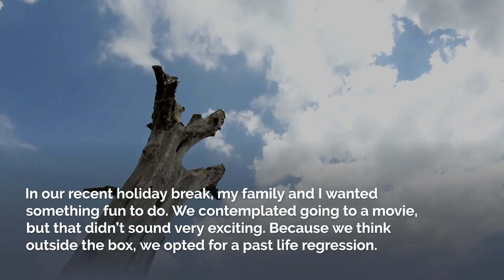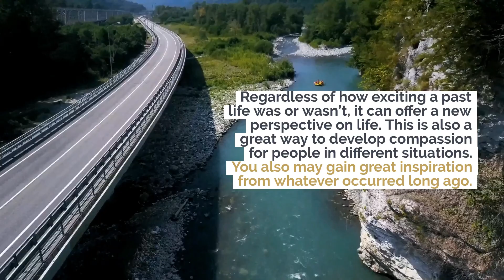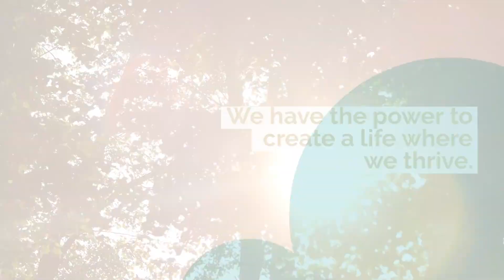What is a past life regression and could one hold exactly what you need to thrive in 2023?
Happy New Year! How are you doing? Are you satisfied with your quota of satisfaction and joy in 2022? Maybe you are ready to level up with even more clarity and inspiration? Keep reading and discover how a past life regression may hold exactly what you need to fully thrive in 2023.

In our recent holiday break, my family and I wanted something fun to do. We contemplated going to a movie, but that didn’t sound very exciting. Because we think outside the box, we opted for a past life regression. I was able to find the perfect person to help us in Sedona.

I have been shown some of my past lives in meditations. I also had an incredible past life experience with a psychic about 15 years ago. That particular session helped me access some of the energy I work with now.

My most recent regression was mostly informative, but also reassuring. I touched on several lives, but the one I settled on was from long ago. I’m unsure of the time or place, but the dwelling was cut into a rock wall protecting me from the elements. It wasn’t a cave, but another type of Earthen structure.

The work I did then, wasn’t too different from what I do now. I was sought out as a healer to help shift energy. I was near the end of my life, but I was shown memories of younger years. It was as if many lives were lived in one human life span. If you have experienced life transformations, I’m sure you can relate.

Some of these memories included times of war. I took part in a mass killing of a group of people. In that long ago life, I immediately recognized the tragedy and had great remorse for what took place. It was a pivotal moment in that life, seeing the great loss that we all suffer when fighting and hurting others.

I also made prophecies, but mostly shared healing with others. To be honest I couldn’t tell if I was male or female. I lived the last years of my life having lost hope for humanity, mostly because people were overlooking their own magic.

I wanted others to see they could heal themselves and that global love was possible. I wanted to share the vision of greater peace.

I saw several major shifts in that life. Some of them were very difficult. It reminded me of walking through a wall of fire and on the other side, I discovered a healthier version of myself. The fire burned away what I no longer needed.

On my deathbed I watched as dark skin fell away from my bones. I stopped eating and drinking and simply slipped away as people left small gifts by my tired body. I lived a very isolated and simple life of serving others, but the joy was nowhere to be found.

Thankfully that is not my current life mindset or life experience.

What Is a Past Life Regression?